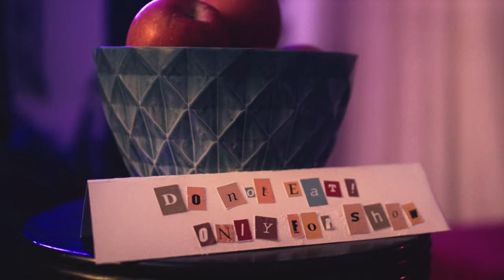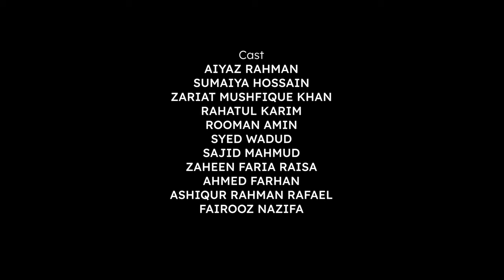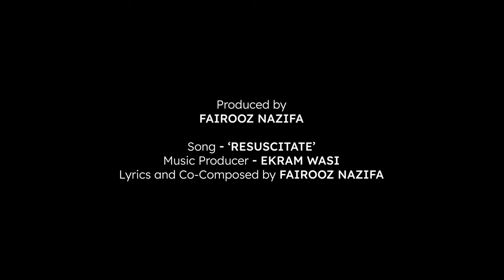Fairooz Nazifa - Resuscitate (Official Music Video)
Directed by:
Fairooz Nazifa

Concept:
Fairooz Nazifa
Tapesh Chakaraborty
Zahedi Shams

Director of Photography:
Zahedi Shams

Executive Producers:
Gazi Nafi
Aiyaz Rahman

Art Direction:
Fairooz Nazifa
Adrita Khan
Sumaiya Hossain

Song - “Resuscitate”
Music Producer - Ekram Wasi
Lyrics and Co-Composed by Fairooz Nazifa